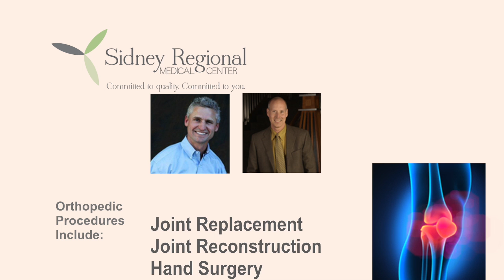Ortho 2015 version 3